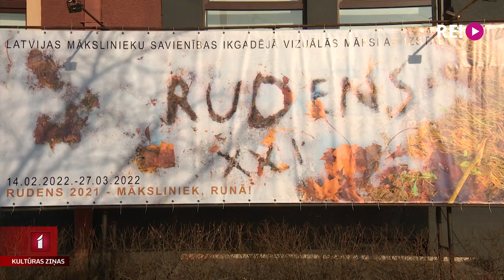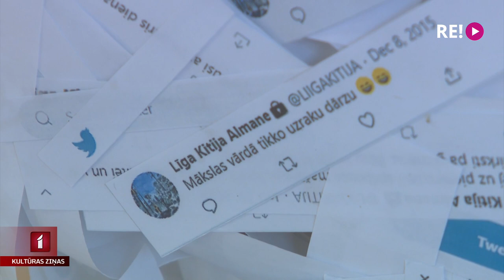Ikgadējā izstāde “Rudens 2021” ieceļo pavasarī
Kad rudens ienāk pavasarī – tā varētu dēvēt Latvijas Mākslinieku savienības ikgadējās izstādes “Rudens” atklāšanu pavasarī. Pandēmijas dēļ pārcelto profesionālu latviešu mākslinieku, kā arī studentu izstādei žūrija atlasīja gandrīz 100 darbus, kas pēc rīkotāju domām spilgti parāda šī brīža vizuālās mākslas laikmetīgās tendences Latvijā.